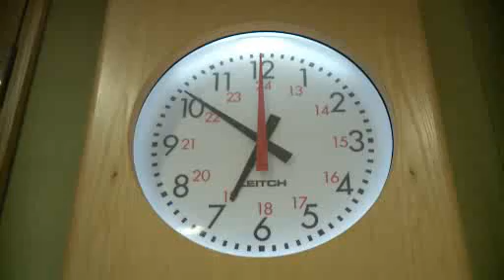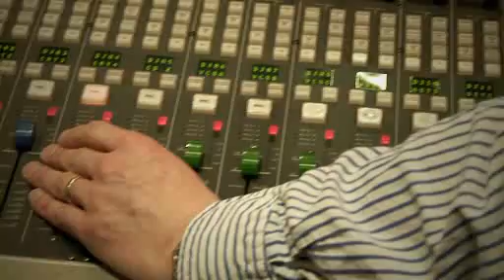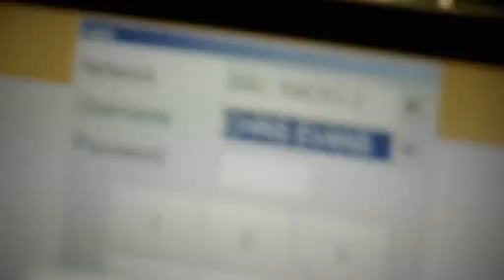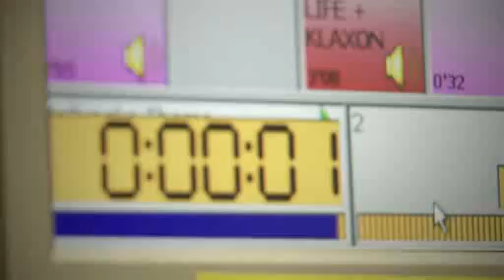BBC Radio 2 - The Chris Evans Breakfast Show Pilot.flv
A behind the scenes video showing the pilot of the new Chris Evans Breakfast Show on BBC Radio 2